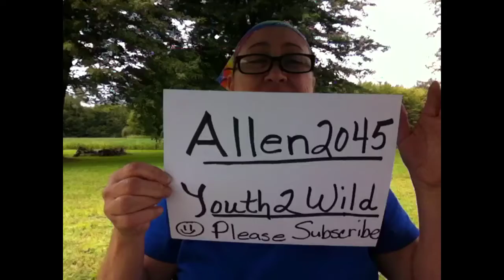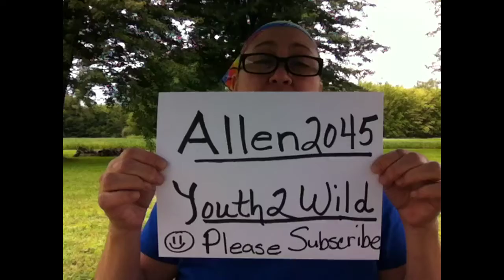#20. Sub Shout Out "Allen 2045" "Youth2Wild"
Allen 2045
Youth2Wild